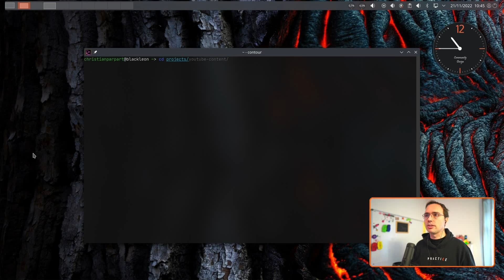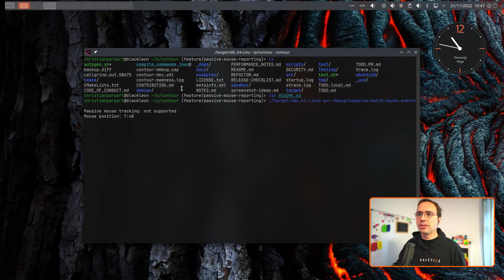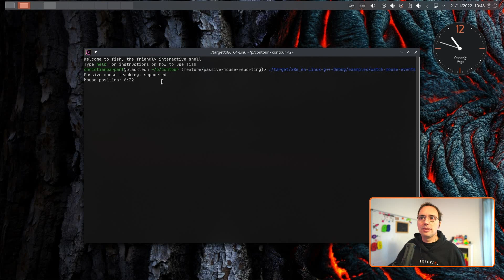Destroying Warp Terminal Features vs VT extensions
In this video I am explaining why the Warp Terminal's input editor's feature currently cannot be implemented by regular terminals, and how to address this problem along some challenges for at ddleast two of the features Warp's Terminal has brought to us.

Contents:
00:00 Outtakes!
00:34 Introduction
01:07 Warp Terminal's command line editor
03:05 The Terminal's Mouse Protocol
06:13 Why don't shells implement Mouse support
07:13 VT Passive Mouse Tracking
08:50 Challenge: Mouse wheel and other buttons
10:01 Challenge: Mouse coordinates and scrollback lines
10:51 Challenge: Endboss: Politics
12:07 Challenge: Get shells to implement it and its benefits
12:49 Final thoughts and Thank You, Warp Developer Team
14:12 My Future Content